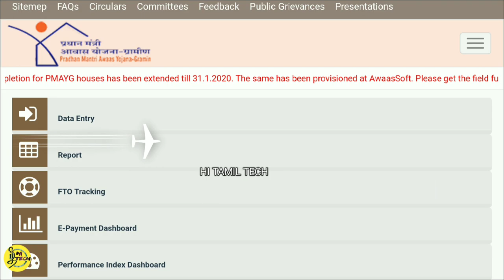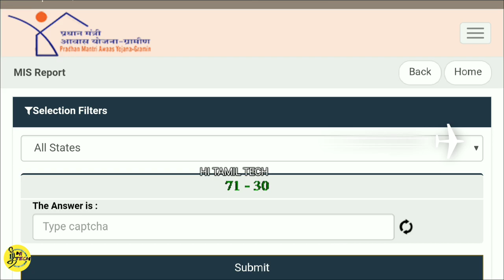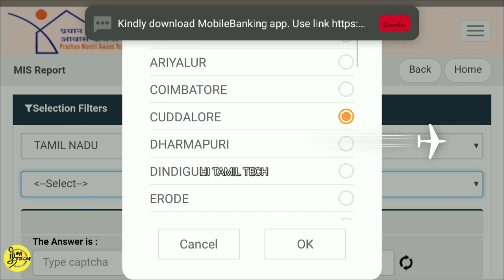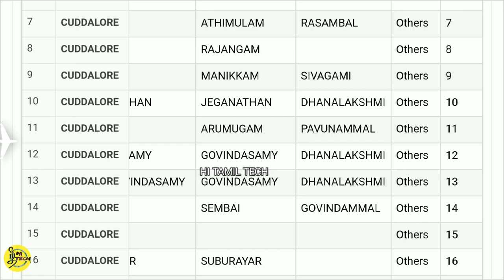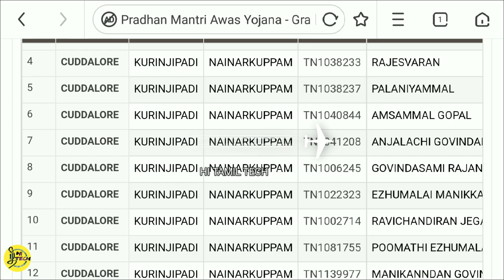அனைவருக்கும் வீடு உங்கள் ஊரின் PMAY scheme Name list எடுப்பது எப்படி? | Pradhan mantri awas Yojana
அனைவருக்கும் வீடு திட்டம் 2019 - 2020 Pradhan mantri awas Yojana urban